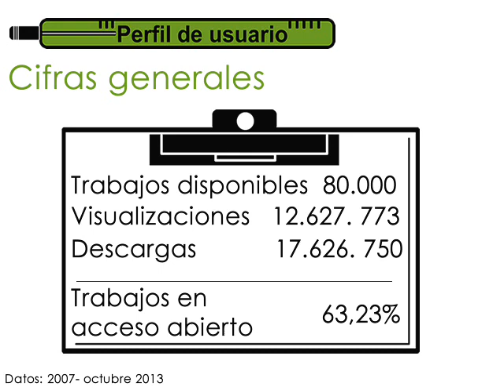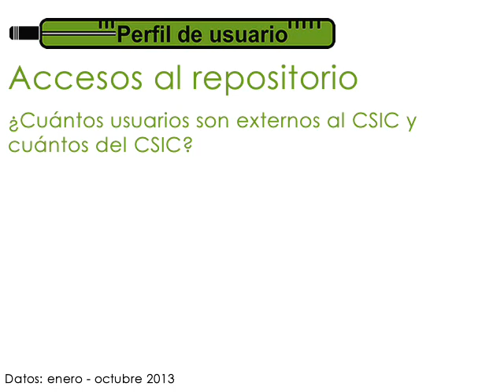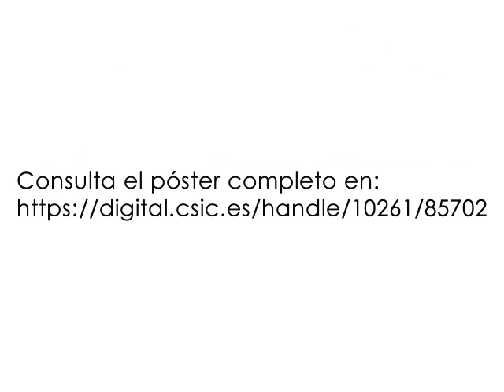Digital.CSIC: anatomía de un repositorio (1/4). I. Bernal, J. Román, J. Pemau, J. Sánchez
1/4: Perfil del usuario.
Con ocasión de 80.000 trabajos disponibles en Digital.CSIC (29/10/2013), su Oficina Técnica ha preparado un pequeño estudio sobre tendencias de crecimiento y el impacto, el tráfico y la reutilización de contenidos en Internet, como medida para evaluar el carácter amplificador del acceso abierto a la ciencia.
On the occasion of 80,000 items available in Digital.CSIC (2013 October 29th) its Technical Office has prepared a brief overview about growth trends, and impact, traffic and reutilization of its works on the web, as a means to evaluate the enhacing effect of open access.